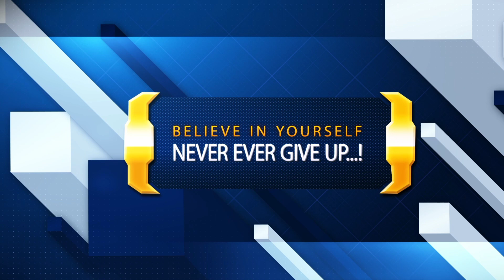How to Create a Legacy by Joining Digital Business - Key Features - PEH Will Help You in Regards